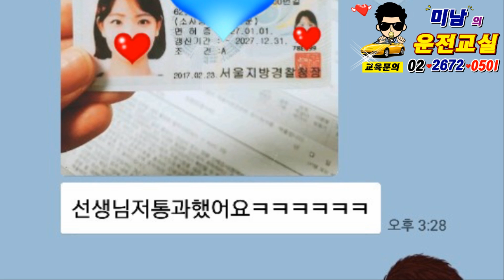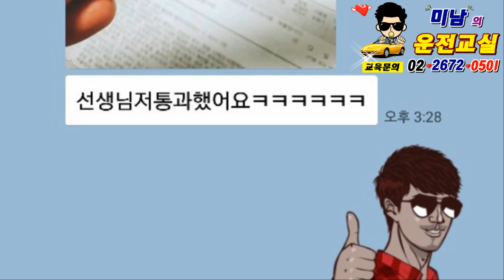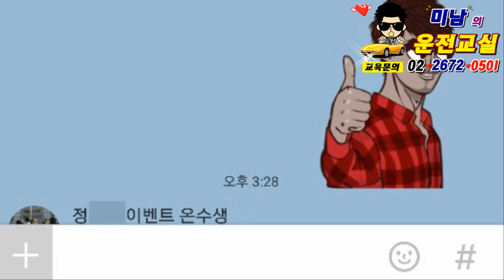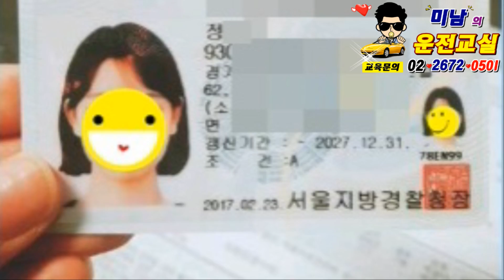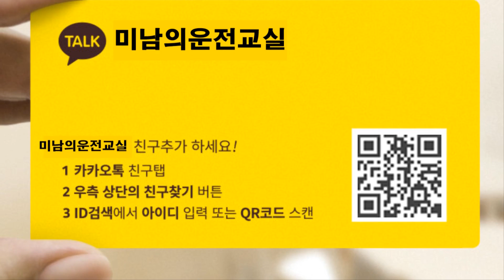[합격후기] ♥ 강서시험장 도로주행 c코스 합격 - 미남의운전교실,운전학원,운전면허,서부,강남 운전면허시험장,실내운전연습장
"미남의 운전교실 (최첨단 실내운전연습실)"
운전면허취득을 신개념 운전연습시스템입니다.

시뮬레이터를 이용한 운전연습을 통해
운전에 대한 두려움을 떨쳐버리시고
안전하고 자세한 교육을 받으시기 바랍니다.

미남의운전교실 [당산점] - 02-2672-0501
미남의운전교실 [일산점] - 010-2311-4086

미남의운전교실에서는 최첨단 시뮬레이터를 이용해
강서,서부,강남,도봉 운전면허시험장
장내기능,도로주행코스를 실제와 똑같은 환경에서
연습하실수 있습니다.

[시내연수]를 위한 교육항목도 있습니다.
골목길통과요령,고속도로,산악도로,차선변경,교차로회전,
시내도로,비보호좌회전,평행주차,후진추차,전면주차,마트주차
무엇이든 연습가능합니다.

특히 주차는 100% 확실히 마스터 시켜드립니다.

운전면허를 취득하려는 분들의 길잡이가 되어드리겠습니다.
쉽고 빠른 면허를 원하시면 언제든 문의주세요.

★ 미남쌤 직통 상담 ★

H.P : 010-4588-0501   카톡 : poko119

카톡상담 : 카카오톡 검색창에 "미남의운전교실" 검색